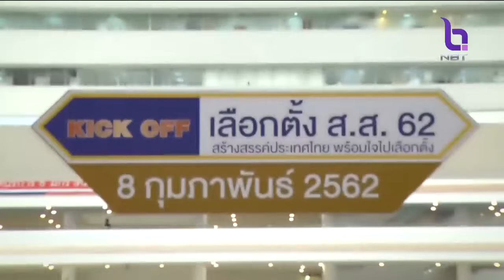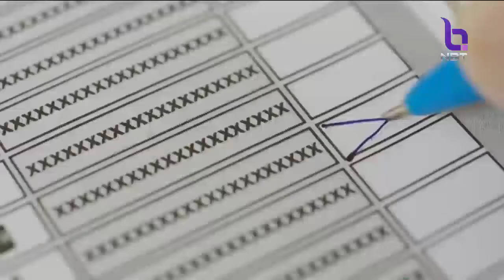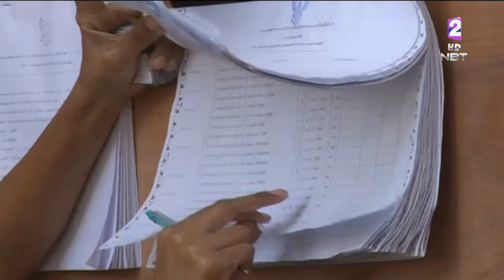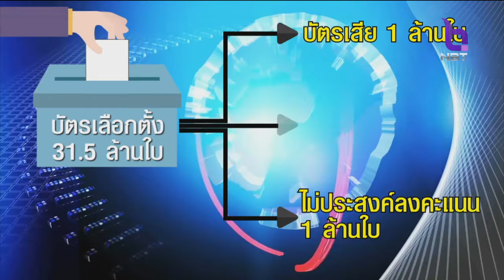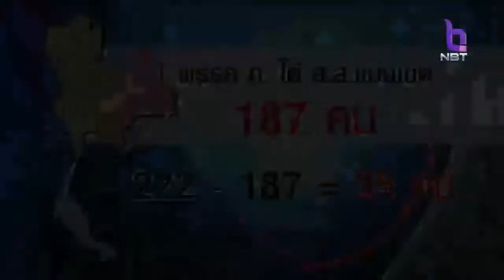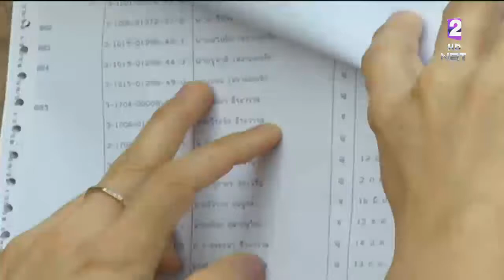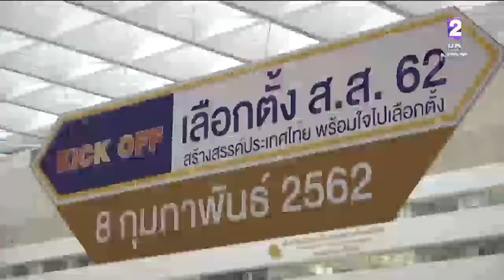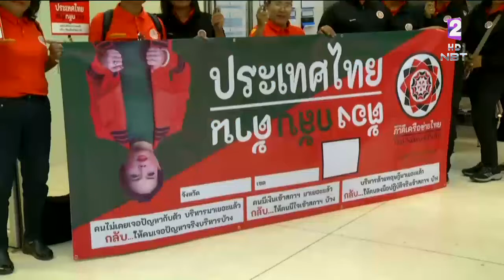'เส้นทาง สร้างไทย' เลือกตั้ง62